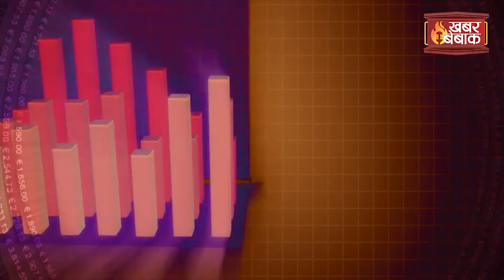Union Budget 2022 Date: Will taxpayers get any relief in the upcoming Budget? | Budget Expectations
Union Budget 2022 Date: Will taxpayers get any relief in upcoming Budget 2022?🧐🤞 | Budget Expectations |  | Khabar Bebak | IBC24 के Khabar Bebak में आपका स्वागत है